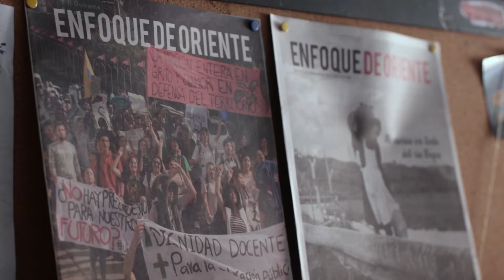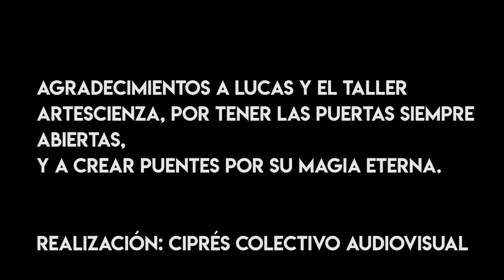Sesiones BlackRat: Crear Puentes - "Las siete palabras de un falso positivo"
Crear Puentes es una cantautor colombiano, además de gestor cultural y profesor de guitarra del oriente antioqueño.

Ciprés Colectivo Audiovisual: Juan José Henao, Sergio Atehortúa, Maribel González.